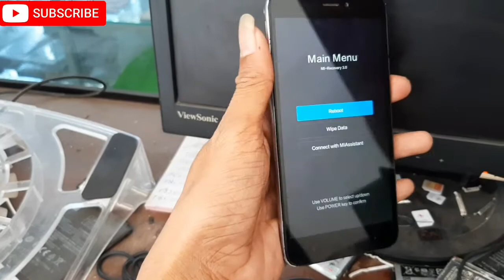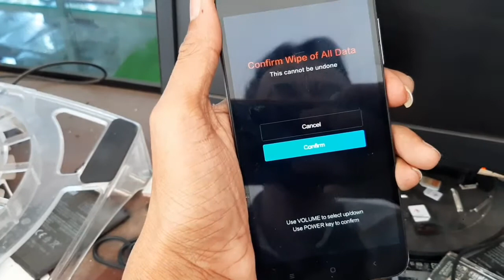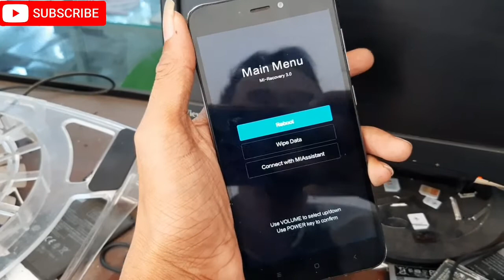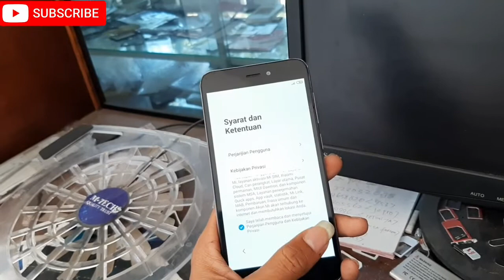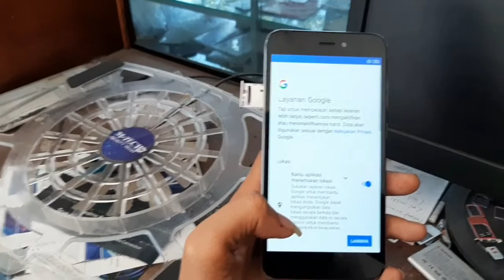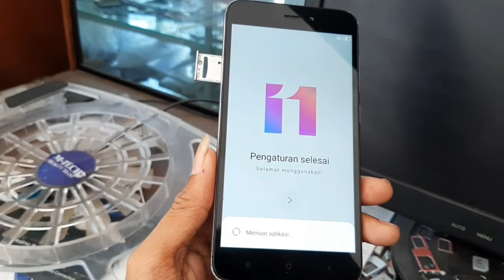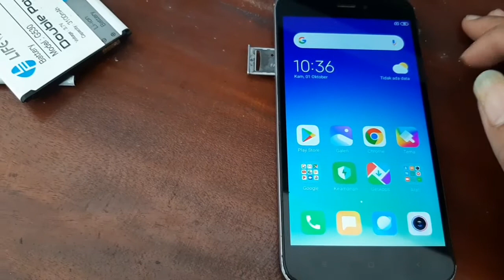cara hapus pola dan sandi xiomi 5a tanpa flash 100% tested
dukung cenel saya
agar saya bisa memberikan tips dan tutorial menarik lainnya
trima kasih
trik ini bisa juga buat xiomi botlop,hang,lemot,dll